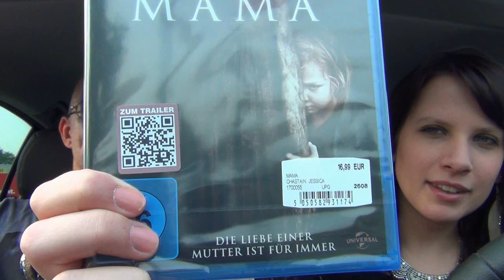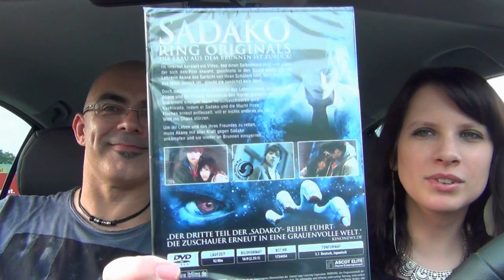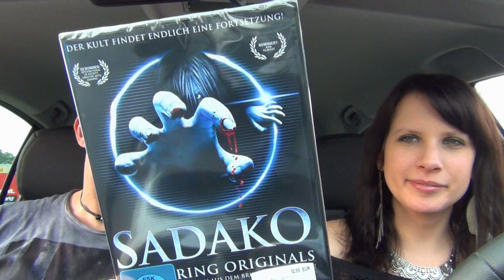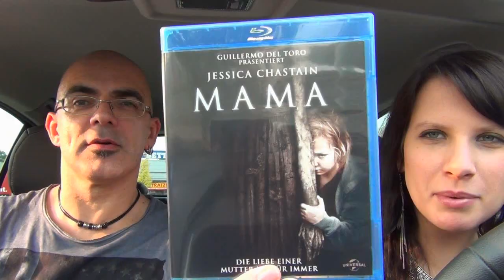Sadakos MAMA und der LOOPER (Film Unboxing mit Jenni)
Sadako:
Blu-Ray 3D

IchPackeAus steht für Filme, Fun, Unboxings, Tutorials, Blogs und mehr.